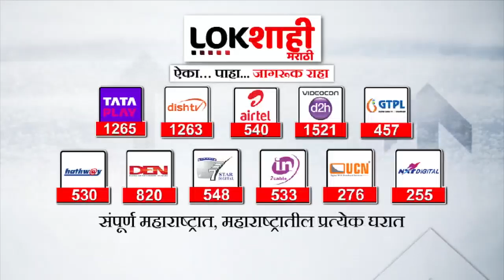Cabinet Expansion : मंत्रीमंडळ विस्तारासंदर्भात मोठी अपडेट